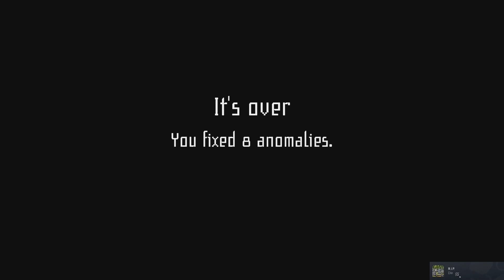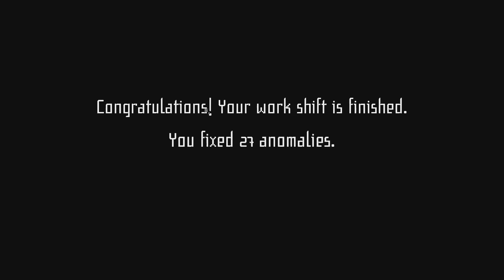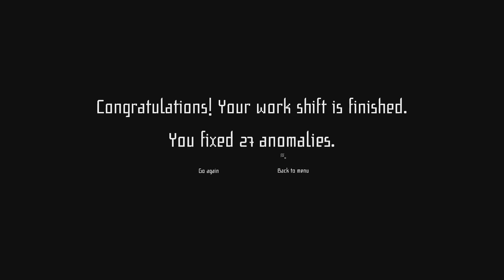Skipping to the 4th game cause its good af - SPOOKTOMBRE I'm on Observation Duty 4 - 4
SebastianSB:  @KeithBallardA

Your job is to monitor live surveillance camera footage and spot anomalies in the monitored rooms. Anomalies range from furniture movement to otherworldly intruders. When you spot an anomaly you have to file a report to fix it. You will need sharp eyes and good memory to survive the entire night.